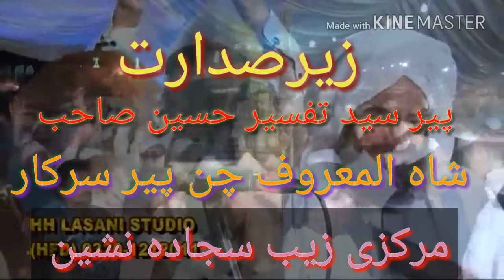chan peer sarakar -2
Chan peer sarakar